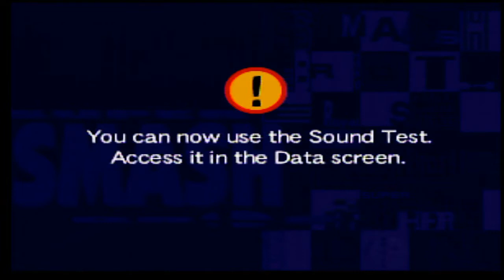Let's Play Super Smash Bros. (N64) VS mode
Just showing off VS mode real quick. Nothing else to it.
Special thanks to: yoshiyoshi700 for the awesome thumbnail!